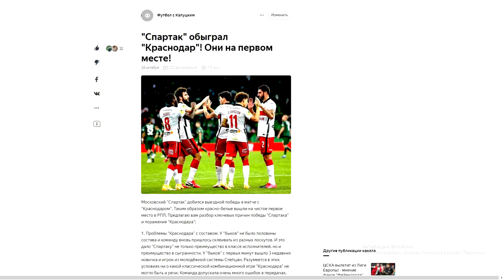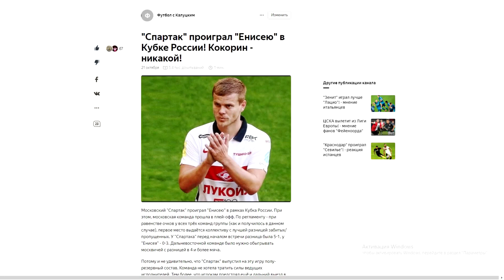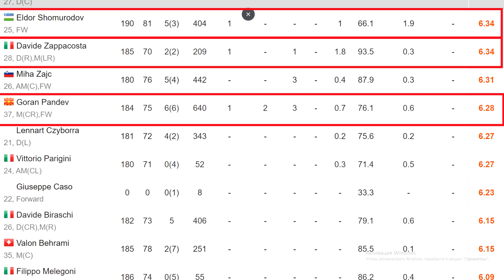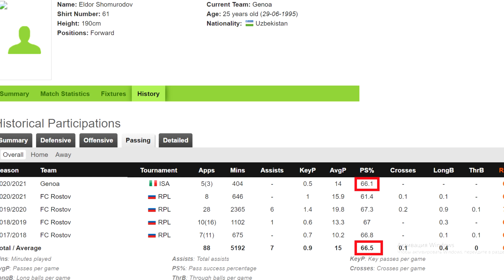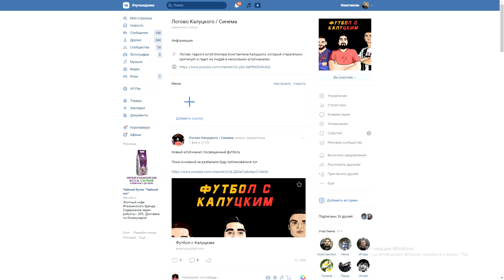Шомуродов лучше защищается, но хуже бьёт! Итоги перехода!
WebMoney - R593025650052